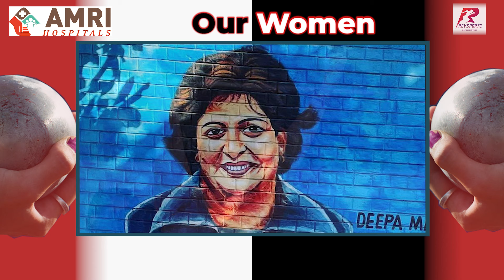"I've practically learned every lesson of how to live my life on my sports journey", Deepa Malik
"I think I've practically learned every lesson of how to live my life on my sports journey, and that's what I preach... ", @DeepaAthlete has a strong message for society.